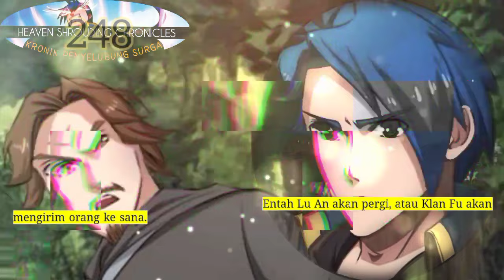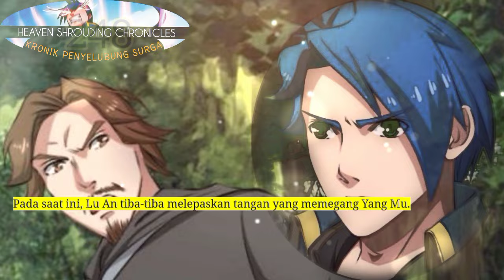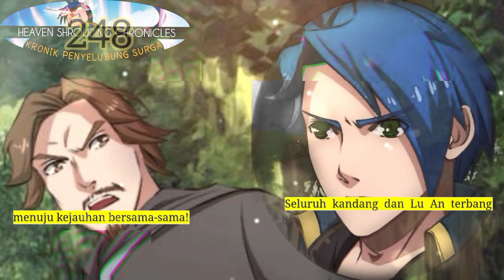Kronik Penyelubung Surga season 248